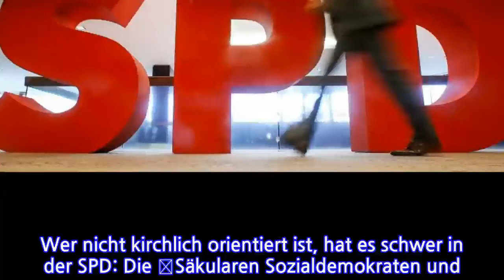Atheisten dürfen keinen Arbeitskreis gründen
Wer nicht kirchlich orientiert ist, hat es schwer in der SPD: Die „Säkularen Sozialdemokraten und Sozialdemokratinnen“ wollen einen Arbeitskreis in der Partei gründen – so wie Christen, Muslime und jüdische Genossen jeweils einen haben. Aber die weltlich Gesinnten dürfen nicht. Mehr noch: Generalsekretär Lars Klingbeil verbietet ihnen mit Hinweis auf die Parteijustiziarin, sich als „Sozialdemokraten“ auszugeben. „Das gilt auch für öffentliche Auftritte, zum Beispiel im Internet“ schreibt Klingbeil in einem Brief an die Gruppe, welcher der F.A.Z. vorliegt.

Der Brief von Anfang März ist an den „Sprecher*innenkreis Säkulare Sozis“ gerichtet, zu Händen des Hamburger Bürgerschaftsmitglieds Gerhard Lein. Das informelle Netzwerk, das als Sozis oder Sozialdemokraten auftritt, hat mehrere hundert Mitglieder. Es setzt sich für die Belange von Atheisten und Agnostikern ein – aber auch von kirchlich Gebundenen, die eine striktere Trennung von Kirche und Staat wollen. Als Unterstützer werden unter anderem der Bundestagsabgeordnete Swen Schulz und die prominente frühere FDP- und spätere SPD-Bundestagsabgeordnete Ingrid Matthäus-Maier angeführt.